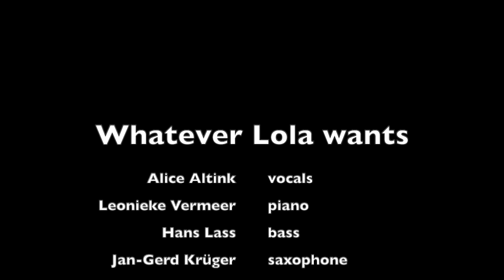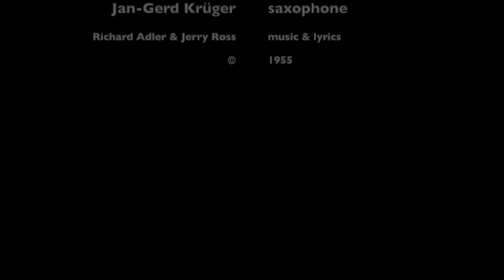Whatever Lola wants - live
The Richard Adler & Jerry Ross song performed by:
Alice Altink vocals
Leonieke Vermeer piano
Hans Lass bass
Jan-Gerd Krüger saxophone
© Richard Adler & Jerry Ross music & lyrics 1955

alicealtink.nl